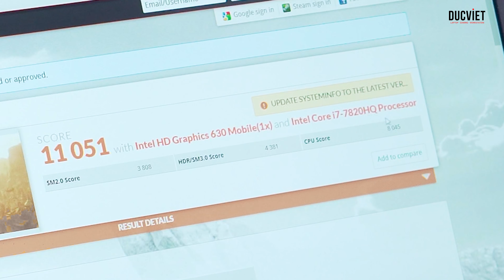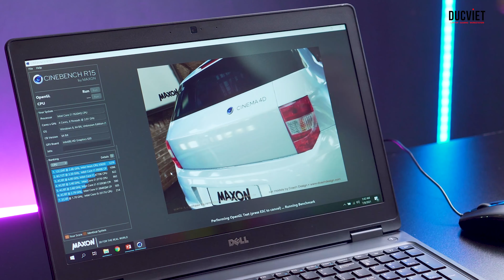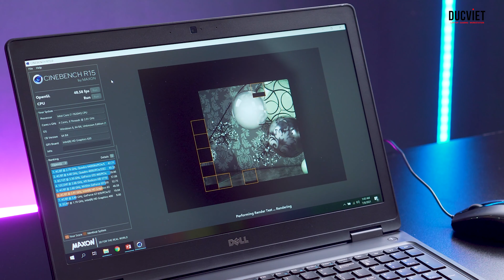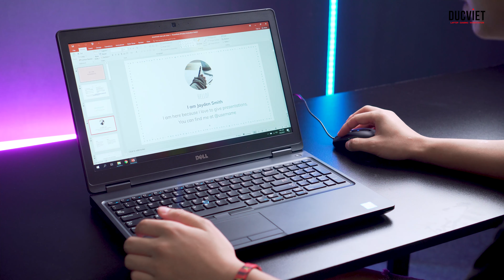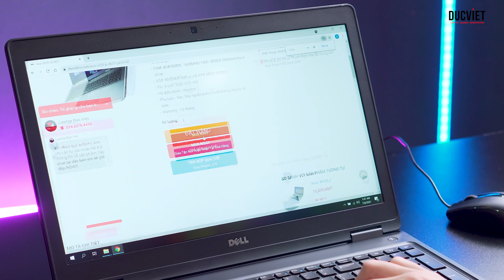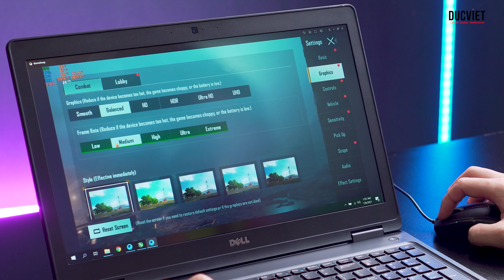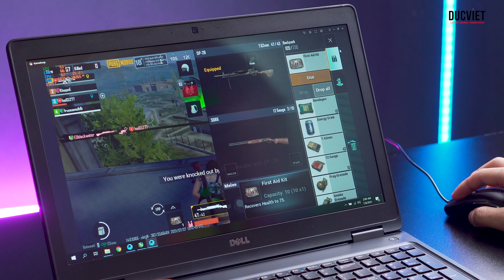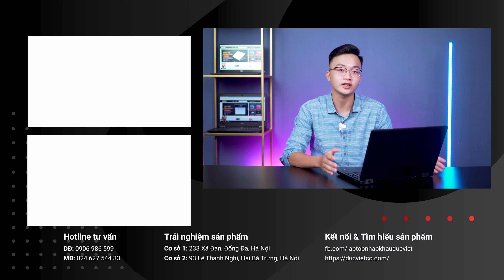Đánh giá hiệu năng Dell Latitude E5580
Dell 5580 thuộc dòng laptop siêu di động với sự mới mẻ và đa năng trong thiết kế được nhiều người dùng tìm kiếm và chọn lựa sử dụng. Máy có trọng lượng 2.2kg nhưng lại cực kì bền và chất lượng. Một chiếc máy không chỉ ấn tượng từ thiết kế mà còn nhiều tính năng thú vị.

Dell 5580 CÓ THIẾT KẾ PHÙ HỢP CHO MỌI ĐỐI TƯỢNG SỬ DỤNG

5580 được thiết kế nhằm đáp ứng tối đa mọi đối tượng sử dụng với sự mới mẻ trong thiết kế. Đó là bên cạnh sự chắc chắn vững chãi đến từ lớp vỏ làm bằng kim loại kết hợp sợi carbon mà còn là logo nổi bật trên nắp máy mang đến sự hài hòa với tổng thể cũng như tôn lên tính thẩm mỹ cao khi sử dụng.

Laptop Đức Việt chuyên laptop Nhập khẩu
- Cơ sở 2 : 93 Lê Thanh Nghị - Hai Bà Trưng - Hà Nội